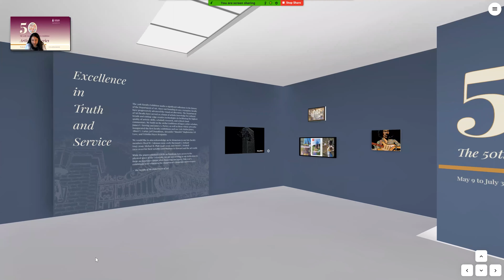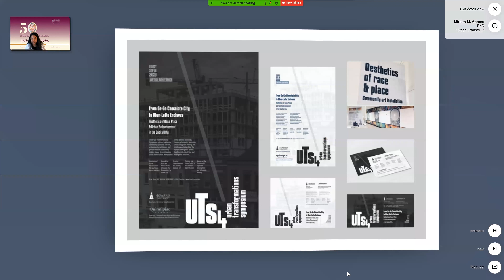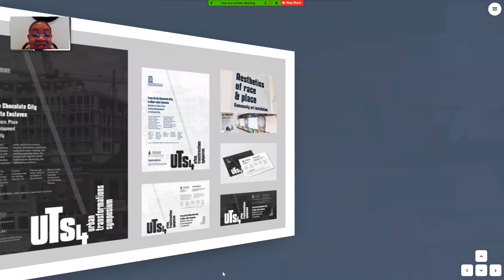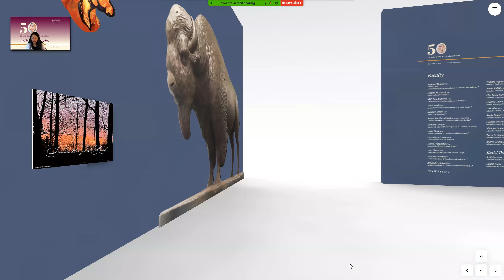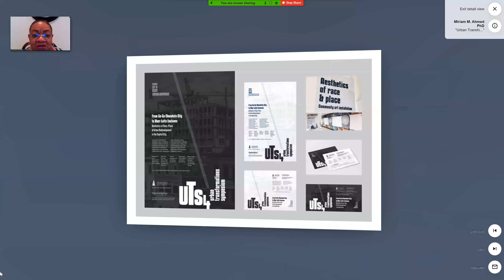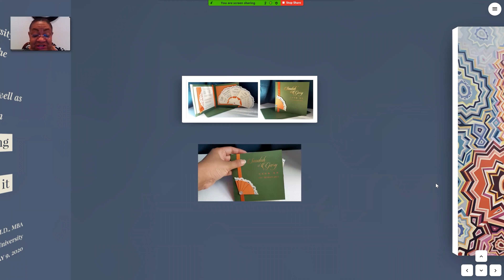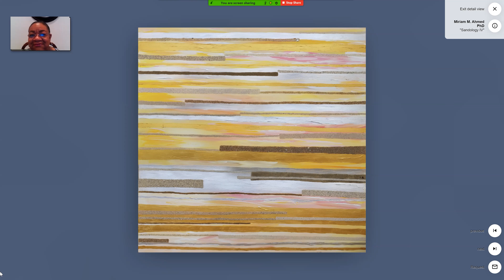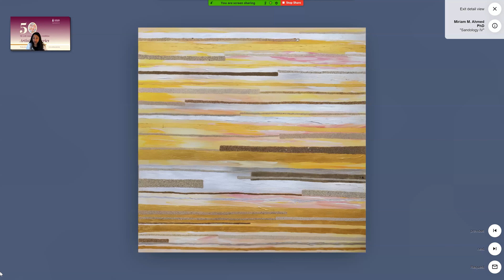Miriam Ahmed PhD Artists' Talk